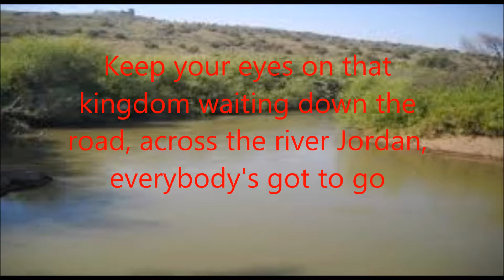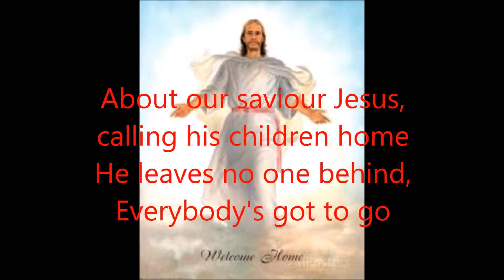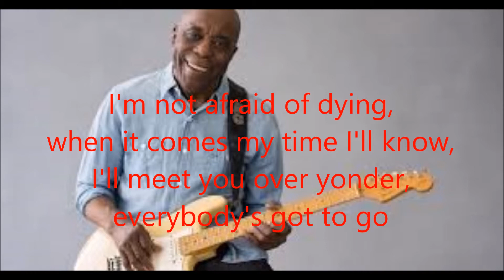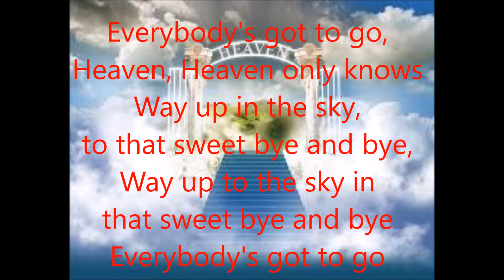Everybody's got to go